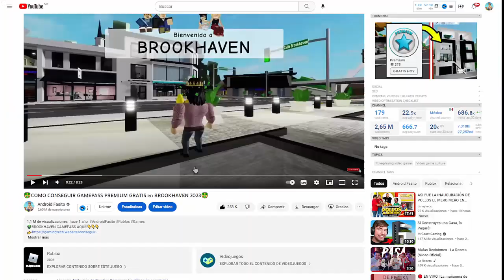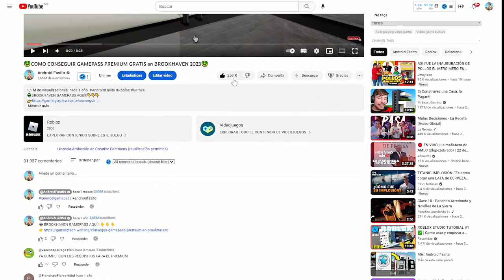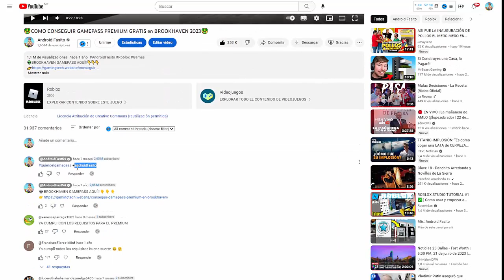🤑COMO CONSEGUIR GAMEPASS PREMIUM GRATIS en BROOKHAVEN 2023🤑